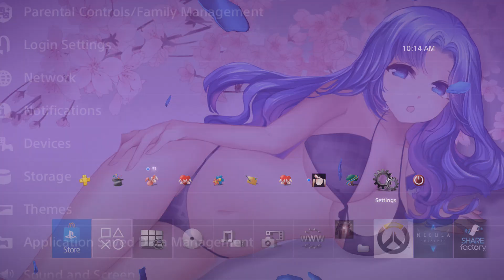BRIKS 2 Aika Anime Dynamic Theme PS4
Theme available for 3,59 Euros on the EU store and 324 yen on the Japanese store